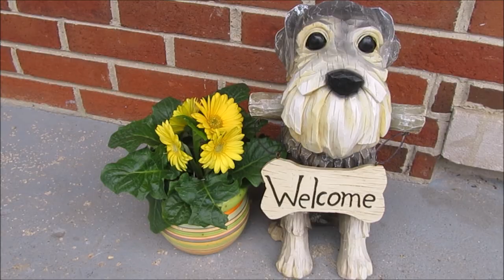We're Back | Life With 6 Schnauzers